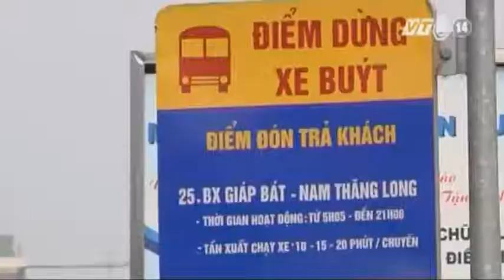VTC14_Hà Nội dự kiến thử nghiệm xe buýt dành riêng cho nữ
(Truyền hình VTC14) - Hà Nội dự kiến thử nghiệm xe buýt dành riêng cho nữ:
Một thông tin đang được khá nhiều người dân thủ đô quan tâm, đó là việc lập tuyến xe buýt riêng dành cho nữ giới, để tránh tình trạng quấy rồi tình dục.